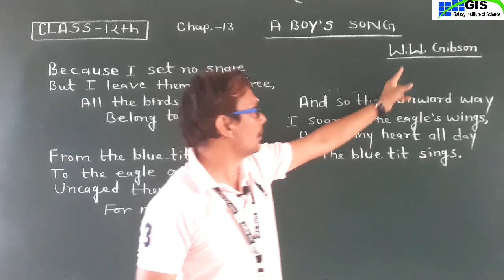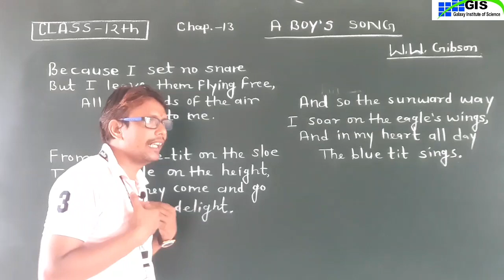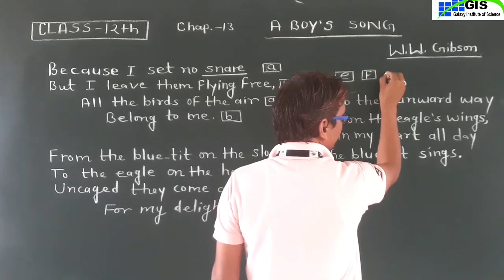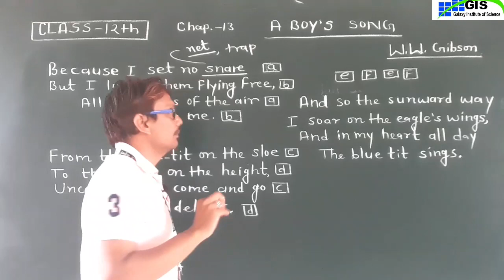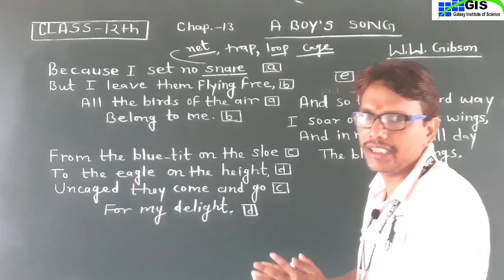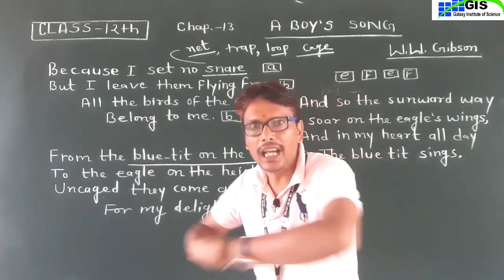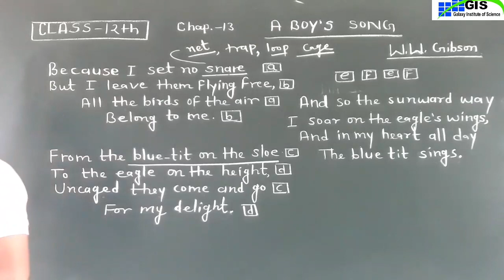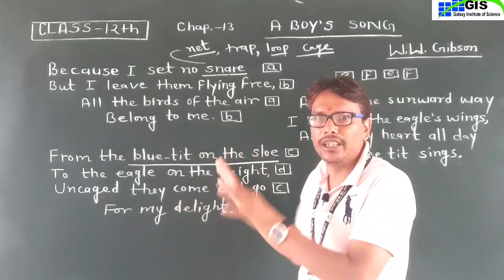12th English | A Boy's Song | Chapter-13th | Poetry | Part-1 | RBSE NCERT GALAXY GIS KATHUMAR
A Boy's Song | Chapter-12th | Poetry | Part-1 | RBSE NCERT GALAXY GIS KATHUMAR